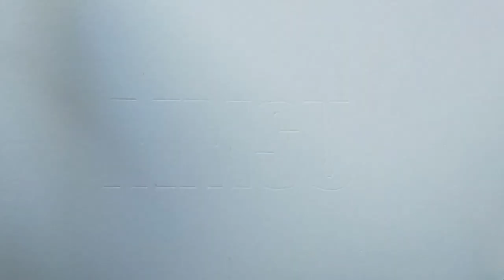Typography Quilling| HAPPY 43rd FOUNDATION ANNIVERSARY MARIANO MARCOS STATE UNIVERSITY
sorry guys this video is in mute coz I wasn't careful about the background music. I thought it was not copyrighted yet I'm wrong 🥺

just watch it while playing music on your phone😁

Thank you so much DIY DIGITAL ART for the tools and materials 😍💚 Im forever grateful 🥺💚💚💚